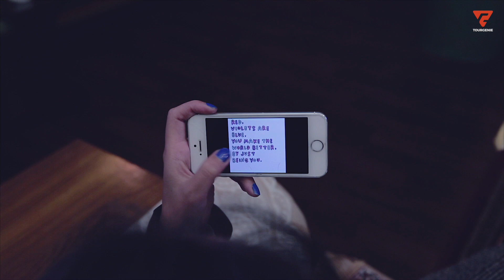Gangtok Echoes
Gangtok is the vibrant capital of Sikkim. It ticks all the right boxes for entertainment, adventure, spiritualism, and leisure. It’s also the usual first pitstop before heading to others destinations in Sikkim.
There are plenty of things to do in Gangtok for every kind of traveller. We’ve covered some of the best in this video. Enjoy!

Model: Chezing Bhutia